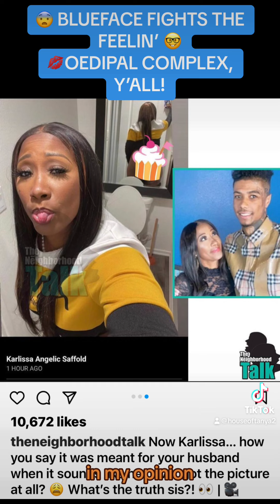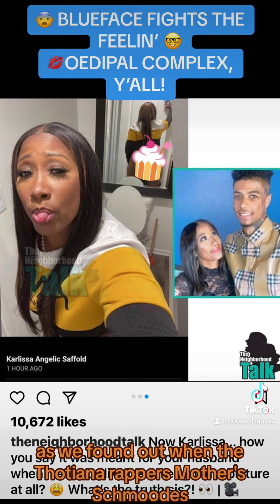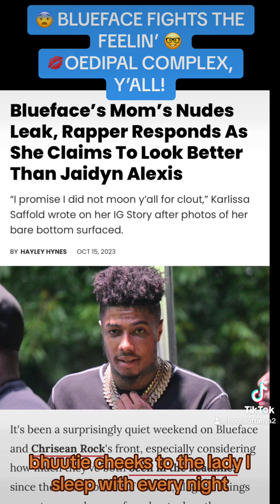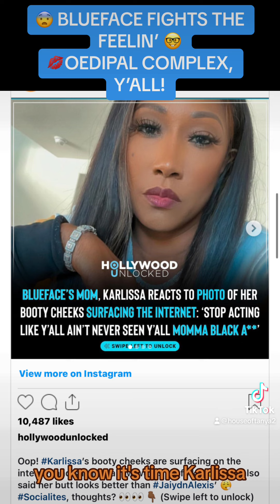BLUEFACE MAMA DOIN TOO MUCH TO BE HER SON’S #1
Chrisean, take yo baby boy & run for the Baltimore hills!!